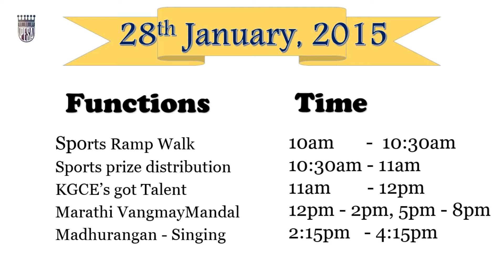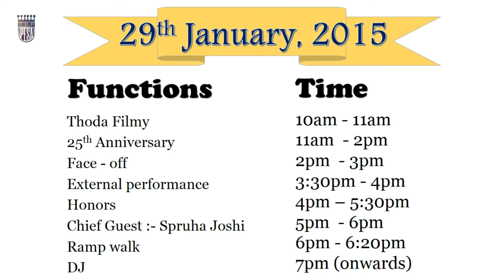KGCE Event TT Video 2015